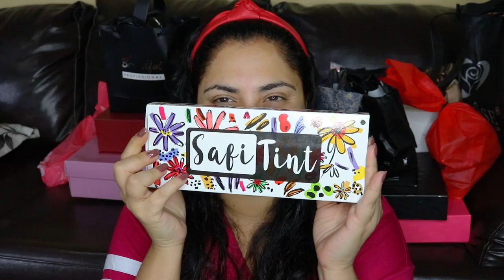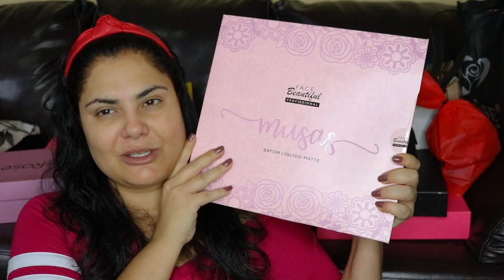VEM VER AS NOVIDADES DA BEAUTY FAIR 2019!!! GANHEI